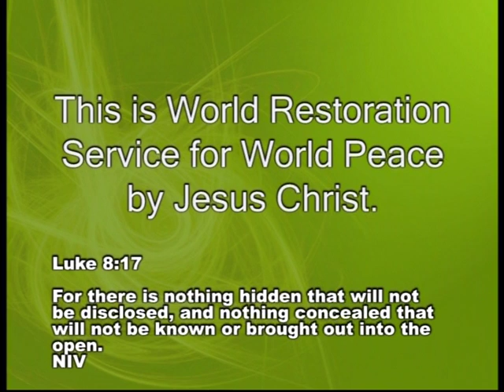Spiritual World Teaching 1